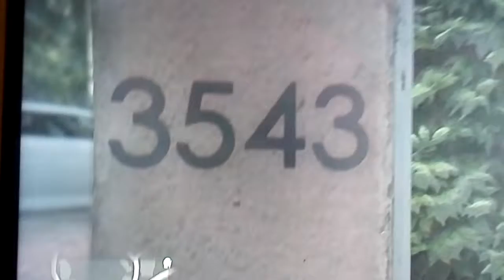GTA V Myths And Legends 1 Bloody House